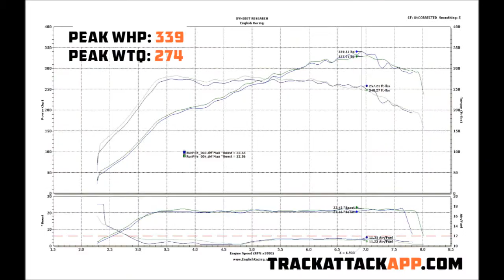Track Attack GPS Lap Timer App - Evo 9 Tuned by English Racing for 2013 NASA TT3 Season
In 2013 we'll be running our Mitsubishi Lancer Evolution 9 in the NASA Northwest Time Trials 3 (TT3) class.

We're getting started preparing for the season by getting it tuned by the west coast's Evo experts, English Racing in Camas, WA.

The results?
339 whp
274 wtq

to see the fast laps of each event starting in May using the Track Attack App [GPS Lap Timer + HD Video + Social].

Next up, fine tuning the overall weight and weight distribution!